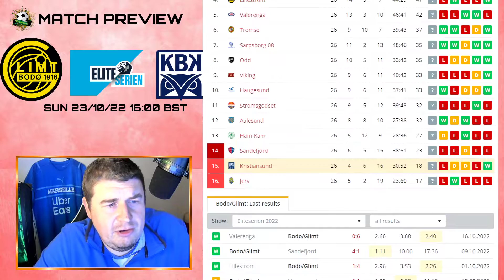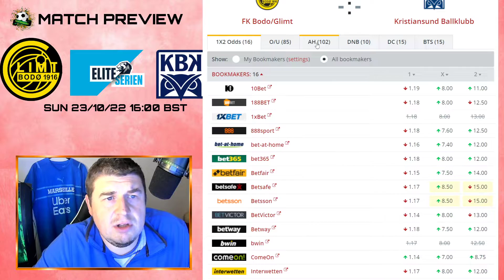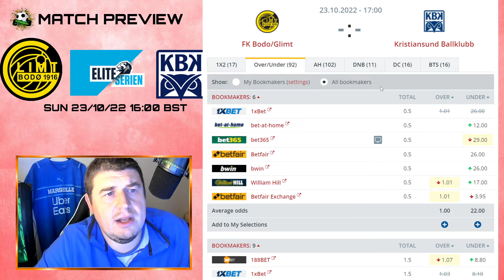Norway Eliteserien - Bodø/Glimt v Kristiansund Preview (23/10/22)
Eliteserien -  Bodø/Glimt v Kristiansund match preview & betting advice